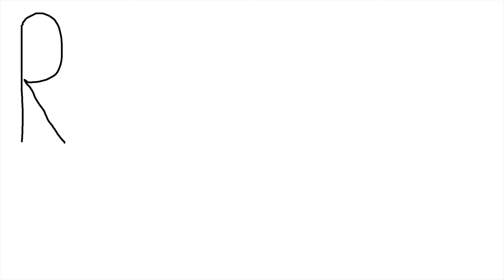Grilled Cheese Sandwich - English Subtitles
Our English and Lithuanian eBooks:
Simple and cheap. Grilled Cheese Sandwich is what we're making on this episode. A perfect night snack! Cheers!

Based on
Inside-Out Grilled Cheese Sandwich - Ultimate Cheese Sandwich
Food Wishes

0:00 Introduction
0:29 How to Make Grilled Cheese Sandwich
2:00 Tasting Grilled Cheese Sandwich
3:17 Hidden Scenes